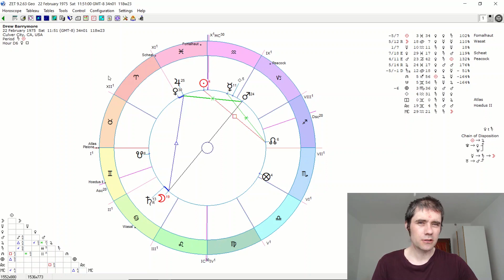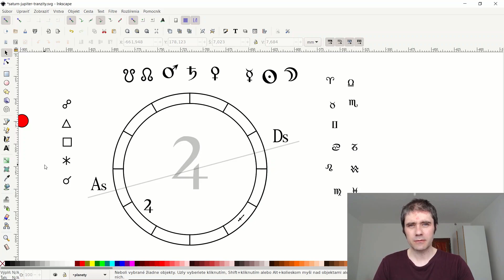Jupiter vo všetkých 12 domoch horoskopu - (celá lekcia)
Jupiter vo všetkých 12 domoch horoskopu

Ako vykladať Jupiter v každom z 12 domoch horoskopu? Dozviete sa v tomto videu.